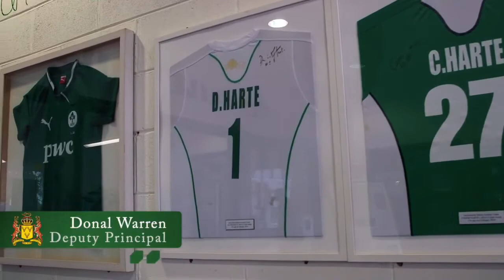Sports in BGS